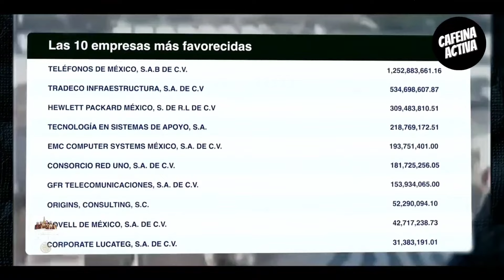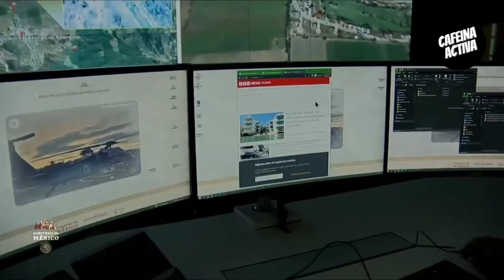🐯 amlo 🐯 PRESENTA: Informe Seguridad BUNKER. ¡ENTÉRATE!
El presidente AMLO presenta el informe de SEGURIDAD BUNKER.

¡ENTÉRATE!